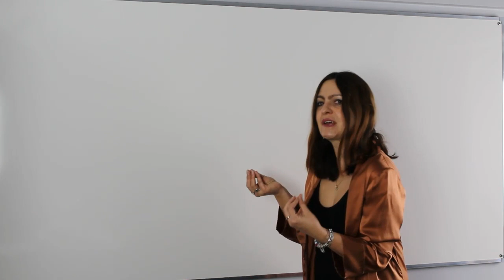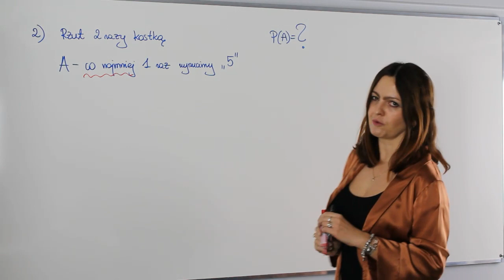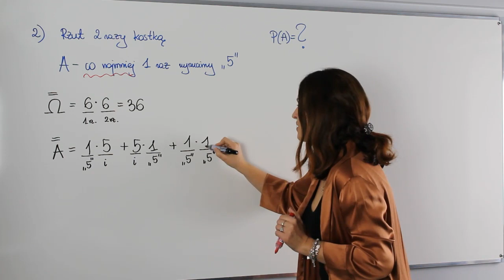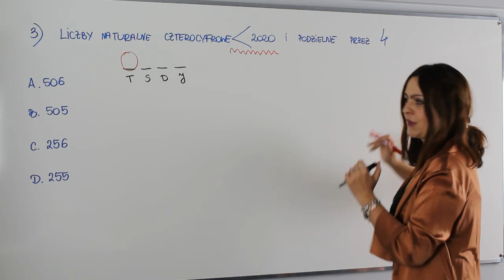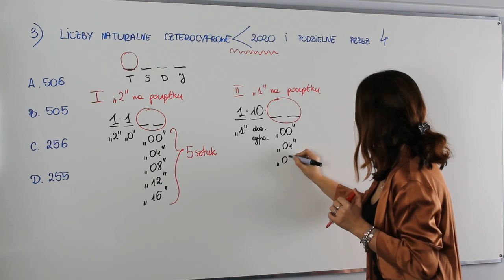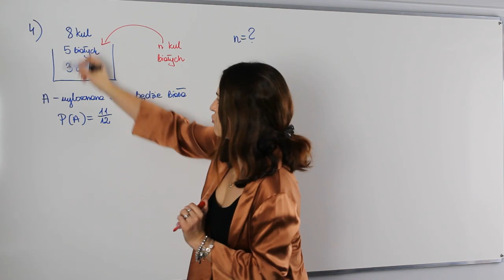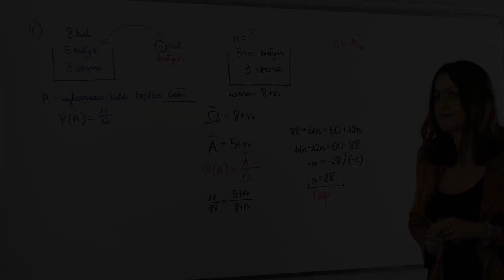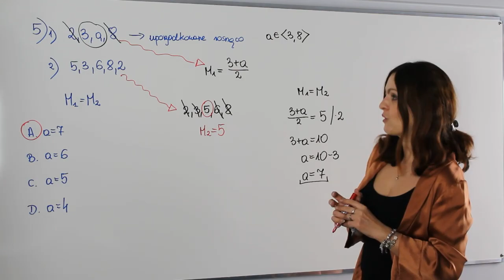A co było na maturze? - Rachunek prawdopodobieństwa i statystyka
Witam na moim kanale AjkaMAT. Na dzisiejszej lekcji powtórka z rachunku prawdopodobieństwa i statystyki. Na lekcji omówimy rozwiązywanie zadań które pojawiły się ostatnio na maturach.

Serdecznie zapraszam!!!

Serdecznie zapraszam!!!